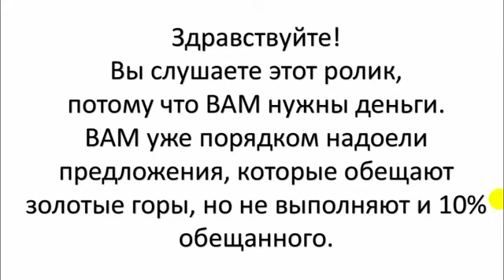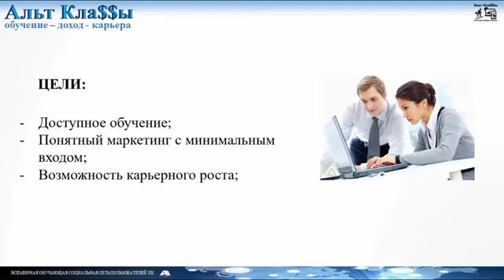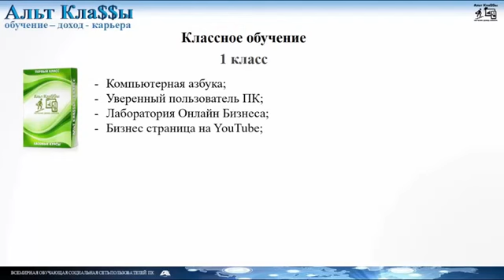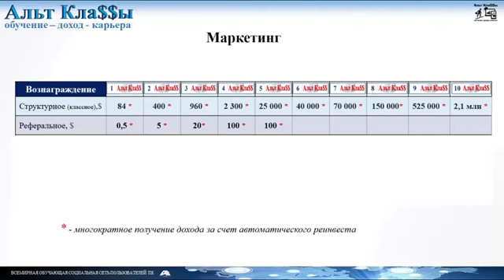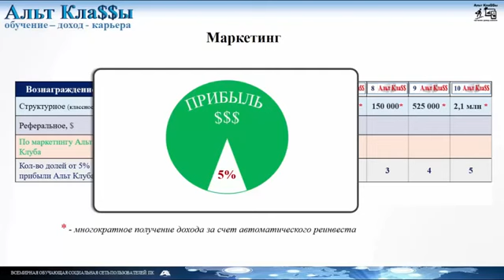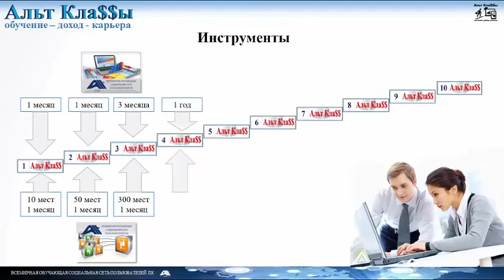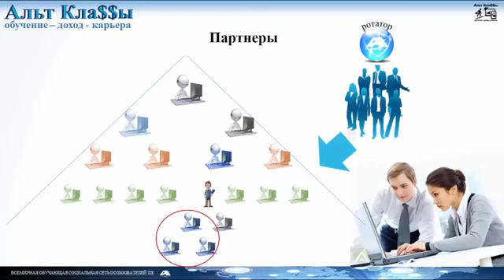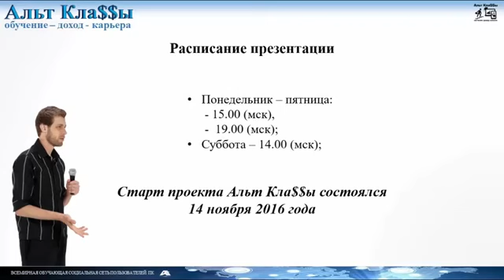Альт Кла$$ы – Первые результаты Обзор проекта